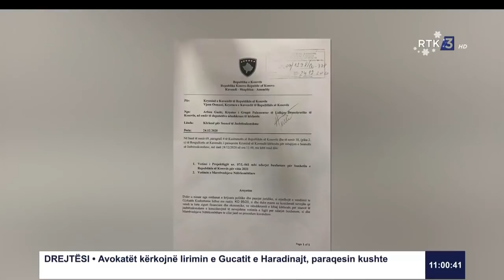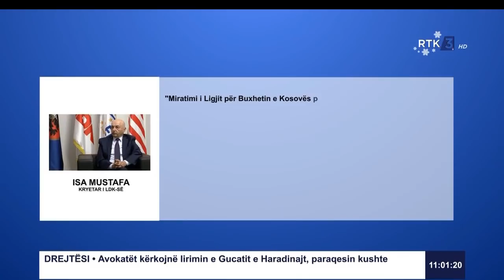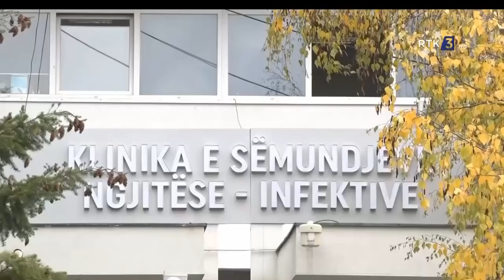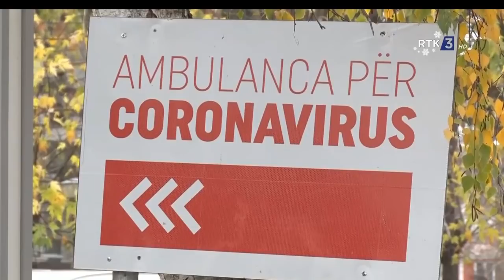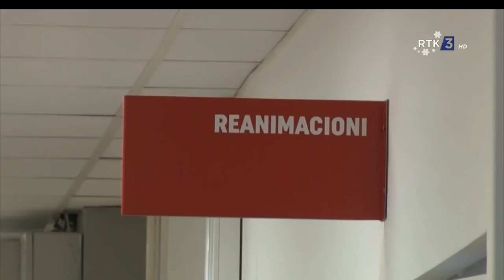RTK3 LAJME 11:00 26.12.2020